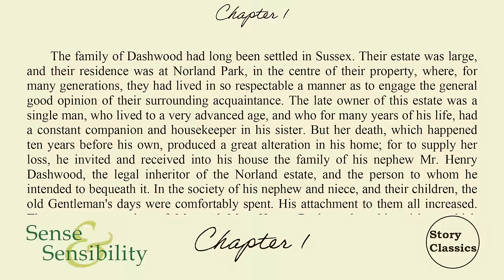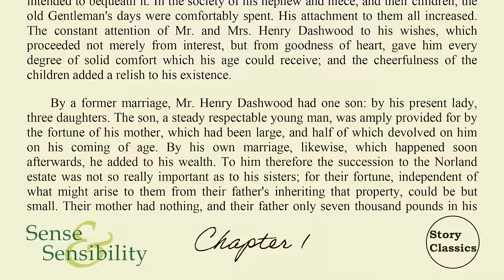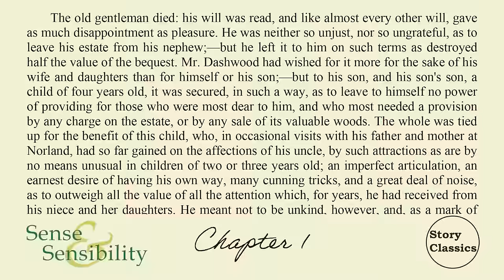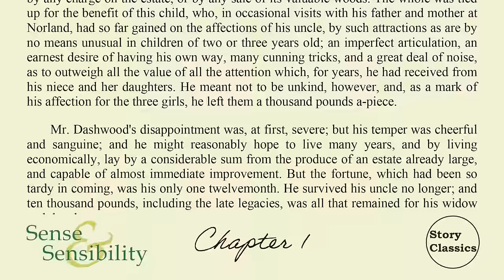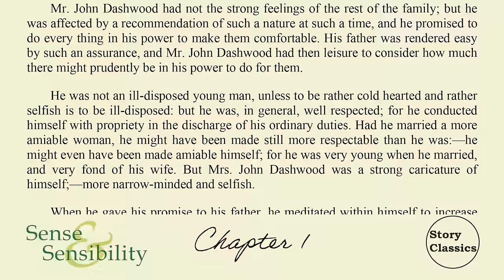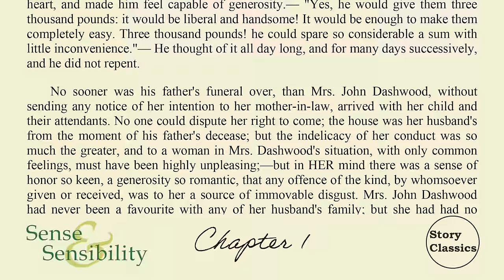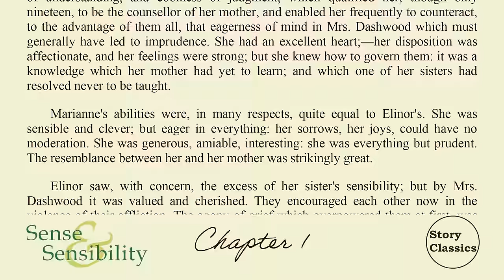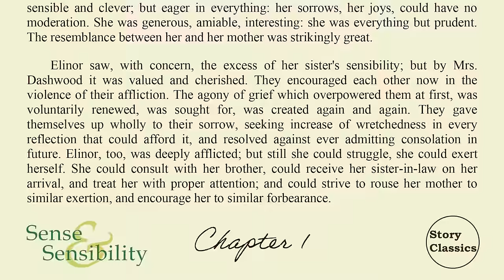Sense & Sensibility by Jane Austen Full Audiobook Unabridged with Readable Text | Story Classics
We eagerly request your consideration to support the editors of Story Classics to continue to bring more timeless classics with a donation right below.

This is the novel Sense & Sensibility by Jane Austen in full audiobook and videobook form. Read along with this complete and unabridged classic text. Chapter timestamps and more in the description below.

Following the death of their father, the Dashwood sisters are thrust into the nuances of polite society. One impetuous, the other prudent, they are pushed into a world with advances of unsuitable men and the challenges of rival society ladies, Marianne and Elinor Dashwood must navigate the uncharted waters of 19th century England and see if they can find the happiness they seek.

Sense and Sensibility is Jane Austen's first published novel.

A special thank you to Librivox.org and their astounding talent performances whereby Karen Savage performed this rendition for Sense & Sensibility
All recordings produced for Librivox.org are in the Public Domain.

We thank you for any support of this channel using the affiliate links below (We may earn a commission for any purchases made using these provided links with no additional cost at all to your purchase):

Check out the classic BBC TV Series of Sense and Sensibility
Or watch it on Amazon Prime

Cute Jane Austen Pride and Prejudice T-shirt

Cute Jane Austen T-shirt

Students Try Amazon Prime for 6 months FREE

Get 2 free audiobooks and 30 days free access to Audible

Again, thank you.  We hope you enjoy this presentation of Sense & Sensibility.

More Story Classics Features:
Sense & Sensibility (you are here!)

Chapter Timestamps
Welcome: 0:00

Chapter 1: 0:05

Chapter 2: 9:02

Chapter 3: 19:29

Chapter 4: 28:01

Chapter 5: 38:44

Chapter 6: 44:24

Chapter 7: 51:34

Chapter 8: 58:49

Chapter 9: 1:05:30

Chapter 10: 1:15:16

Chapter 11: 1:26:44

Chapter 12: 1:34:55

Chapter 13: 1:43:54

Chapter 14: 1:54:55

Chapter 15: 2:02:46

Chapter 16: 2:16:33

Chapter 17: 2:27:47

Chapter 18:  2:36:40

Chapter 19: 2:44:50

Chapter 20: 3:00:03

Chapter 21: 3:11:41

Chapter 22: 3:27:36

Chapter 23: 3:42:46

Chapter 24: 3:55:38

Chapter 25: 4:06:44

Chapter 26: 4:16:47

Chapter 27: 4:30:31

Chapter 28: 4:44:56

Chapter 29: 4:53:16

Chapter 30: 5:14:35

Chapter 31: 5:31:01

Chapter 32: 5:52:34

Chapter 33: 6:06:22

Chapter 34: 6:22:19

Chapter 35: 6:37:11

Chapter 36: 6:49:51

Chapter 37: 7:05:37

Chapter 38: 7:27:58

Chapter 39: 7:43:07

Chapter 40: 7:53:47

Chapter 41: 8:07:19

Chapter 42: 8:20:36

Chapter 43: 8:30:39

Chapter 44: 8:50:35

Chapter 45: 9:20:36

Chapter 46: 9:33:04

Chapter 47: 9:49:49

Chapter 48: 10:02:56

Chapter 49: 10:10:14

Chapter 50: 10:33:07

Credits: 10:47:43

This audiobook was read by Karen Savage.
To follow this reader/narrator you can check her out or at LibriVox.org/reader/103. *Karen Savage granted permission for us to offer this information.

Sense and Sensibility is part of the Public Domain.